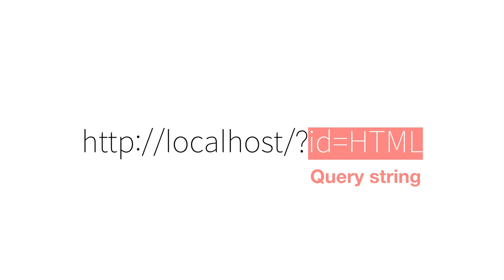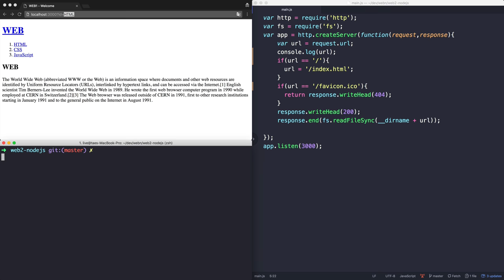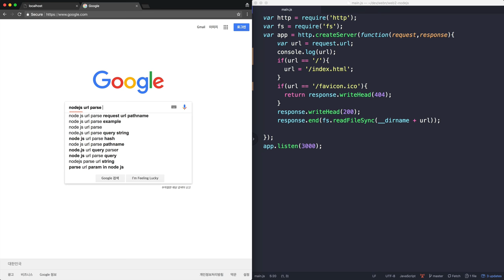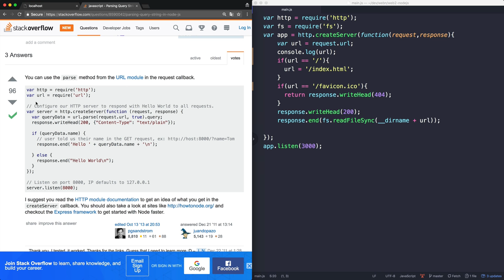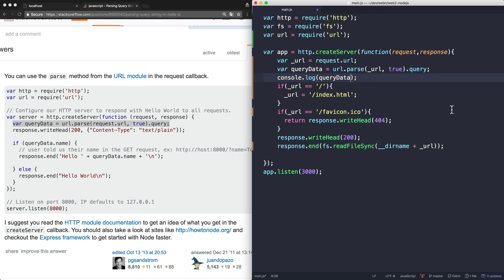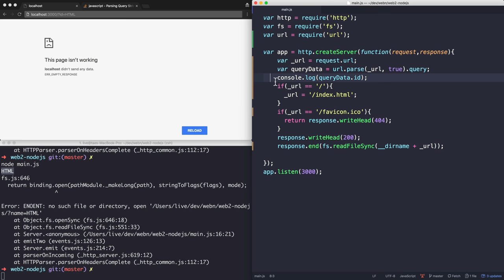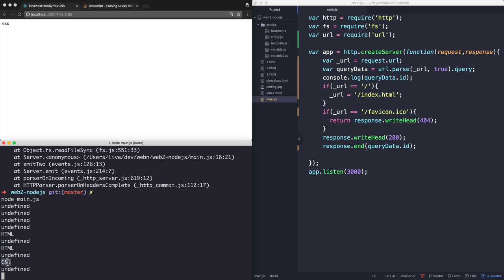Node.js - 10.URL을 통해서 입력된 값 사용하기